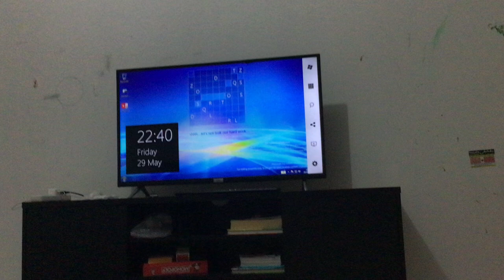I found a video.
…where it left a comment.